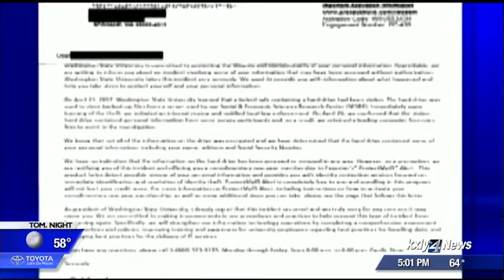WSU stolen hard drive could affect 1 million people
After a hard drive containing secure, personal data was stolen from Washington State University, up to 1 million people could be affected.